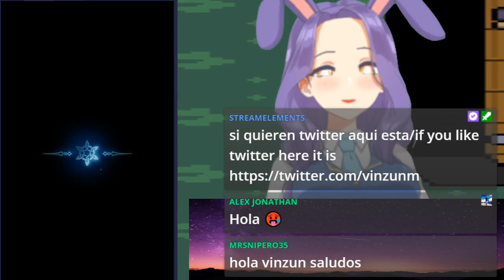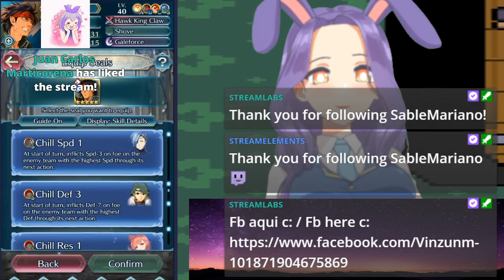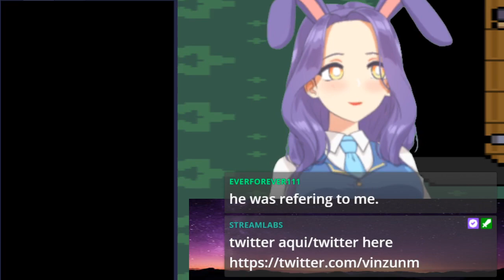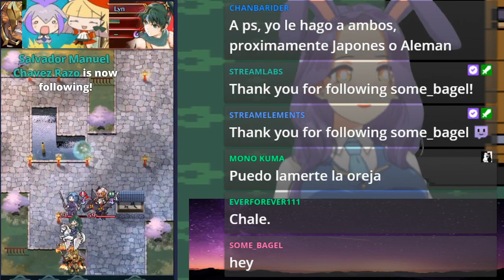Calm FEH Fridays BS roll - Road to 669 vod 04/02/2021